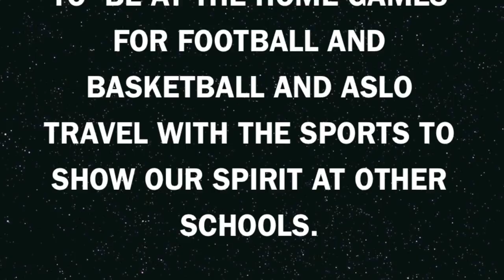baldwin park high school mascot.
HELLO BRAVES! More information will be provided soon for mascot try outs!
*miss spell on spirit. oops :P